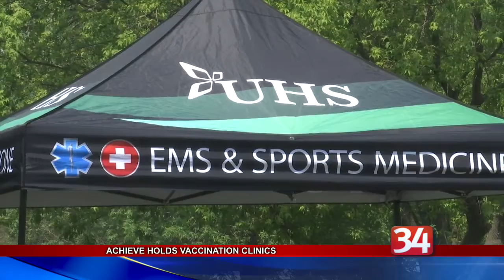Achieve Vaccination Clinic